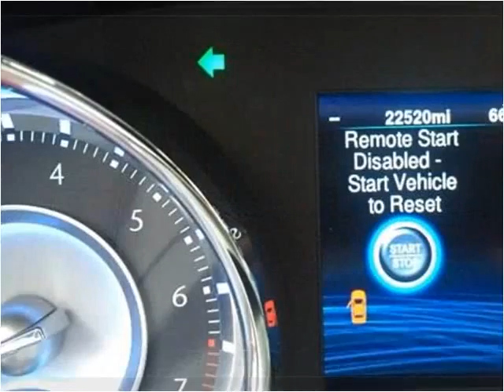2014 Chrysler 300 Used Cars London KY